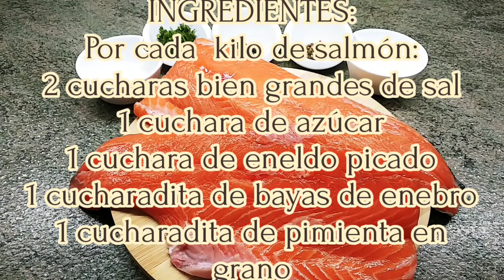Salmón marinado con sal y azúcar. ¡Riquísimo! Salt and sugar cured salmon. Лосось маринованный.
Riquísimo salmón marinado con sal y azúcar. Con esta receta lo preparo cada año. Congela los lomos de salmón durante 48 horas con -22º. Después descongela lo antes de utilizar.

INGREDIENTES:
Por cada kilo de salmón:
2 cucharas bien llenas de sal
1 cuchara de azúcar
1 cuchara de eneldo picado
1 cucharadita de pimienta en grano
1 cucharadita de bayas de enebro

INGREDIENTS:
For every kilo of salmon:
2 spoons full of salt
1 tablespoon of sugar
1 tablespoon chopped dill
1 teaspoon peppercorns
1 teaspoon juniper berries

ИНГРЕДИЕНТЫ:
На каждый килограмм лосося:
2 ст. ложки соли
1 столовая ложка сахара
1 столовая ложка нарезанного укропа
1 чайная ложка перца
1 чайная ложка ягод можжевельника

маринованный лосось
marinierter Lachs
saumon mariné
marinated salmon
salmone marinato
маринований лосось
como hacer salmon marinado
como marinar salmon
como marinar un salmon
サーモンのマリネ
especial navidad
comidas especiales para navidad
comida especial para navidad
comida especial de navidad
comidas especiales de navidad
cena especial para navidad